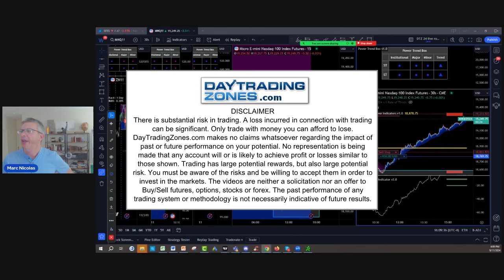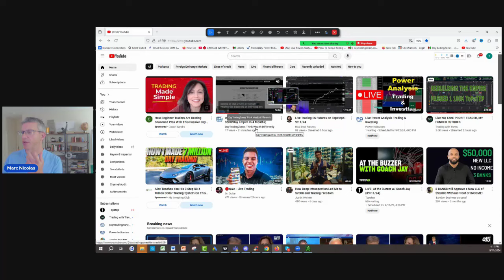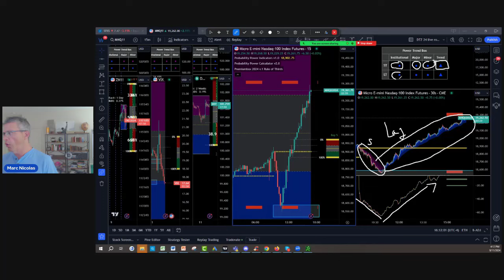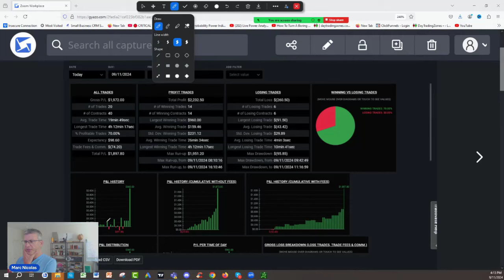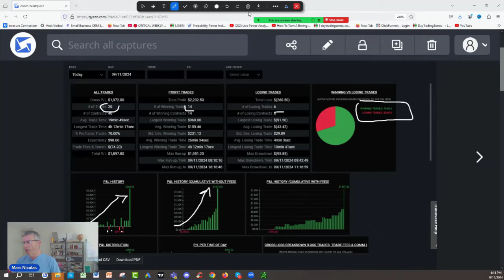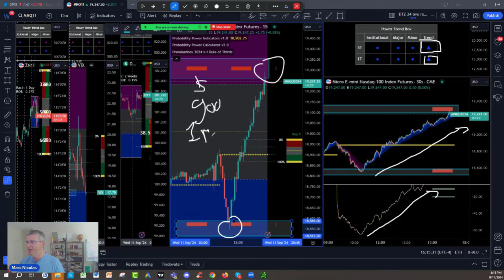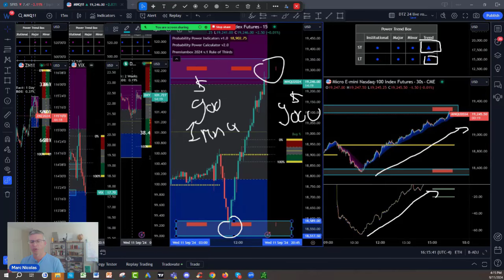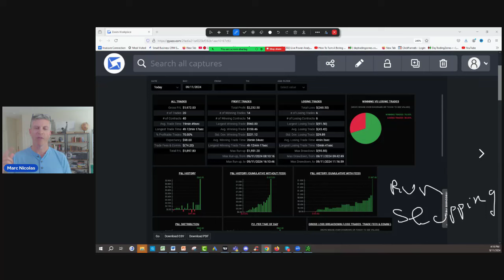Micro Nasdaq Futures (400 Points Runner) - (Unique Tradingview Indicator Step By Step)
lets review a step by step on the MNQ Micro nasdaq futures case study for 400 points runner the step by step using the Power indicators unique tradingview  indicators for trading futures and prop funded firms accounts.

Trading and investing are risky. We don’t promise anything nor do we hand you trades or recommend investments.
Instead, we and our community of like-minded traders, are here to help you learn how to take advantage of our probability tools and incorporate them your existing strategies and methods.
To that end, while we believe in our tools, we have a test drive program that you can experience, see and discover for yourself how our tools can complement your trading strategies.
To take advantage of this free opportunity follow these steps:

1)  Join our NEW 24/7 Free Think Wealth Differently program! 📈 Unlock a FREE unique visual indicator for swing trading & long-term investing. 🔄 Learn the Probability Rule of 1/3 (Lite Version) for Stocks, Futures, Cryptos, Funds, & ETFs! 💡 Enjoy FREE courses on Stock Investing, Options/Futures Trading, & Risk Management. ⏰ Get 24/7 access to trade ideas & our calendar of FREE events. 💰 Start thinking wealth differently today! Join now!

2) Get 30 Days Risk Free Premium Probability Power Indicators Suite - All In One ( Apply One time Order Coupon on the Monthly Subscription.

4) Visit our Trading View Probability Power Indicators™ page for How To analysis examples  and current trading ideas

5) You’ll need a Trading View account to use our tools.